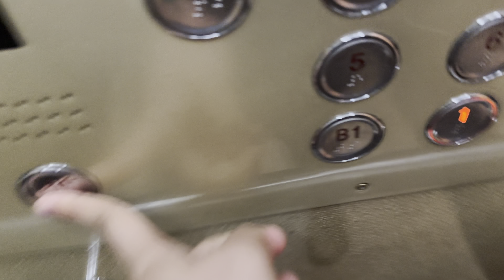2008 Si1 | 광주광역시 광산구 수완동 수완2차 우미 린 OTIS엘리베이터 (feat. 카 내부 의장 상태 무엇)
[현장 정보]
2008년 1월에 입주를 시작한 866세대 규모의 아파트 단지입니다.

[승강기 소개]
2008년식 OTIS Si1이 설치되어 있습니다.

의장은 인근의 1차와 동일한 모습을 지니고 있으며, 옵션은 메인 운전반이 매립형인 점인 것을 빼면 평범합니다.

하지만, 카 내부 의장의 코팅이 적잖이 벗겨진 게 조금 아쉬웠어요.